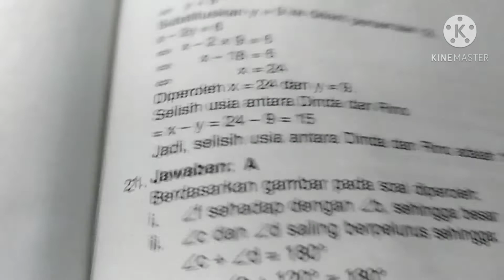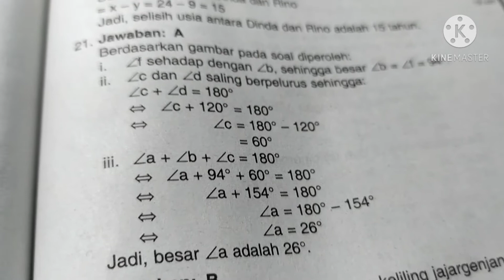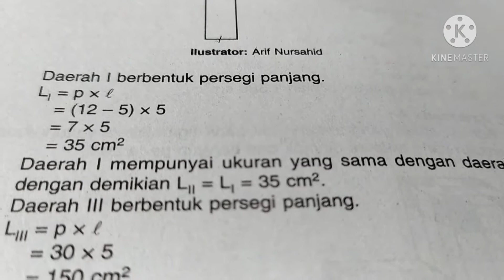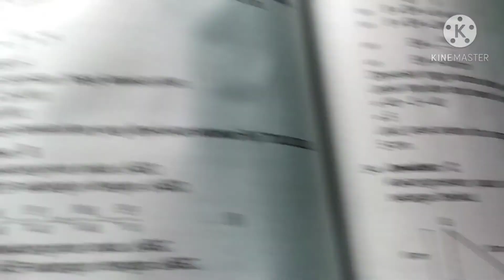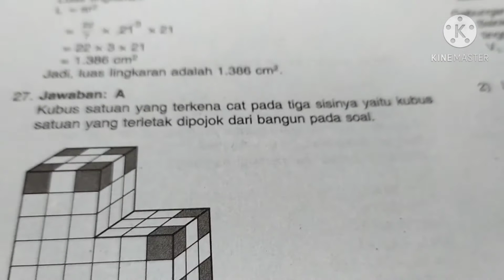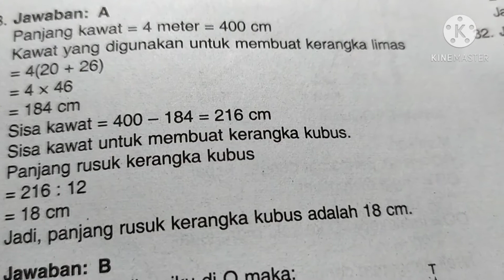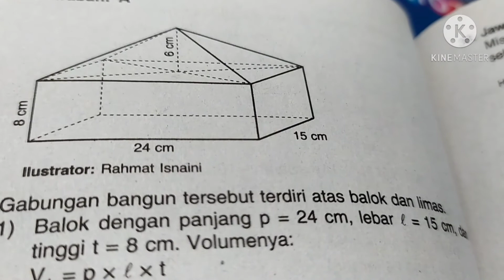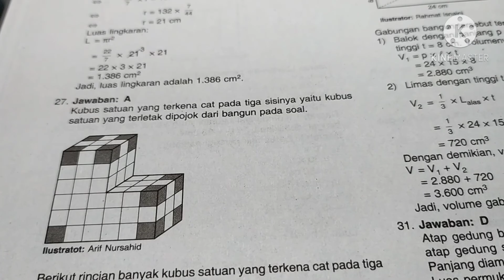Bimbel Online Oma Kevin JAWABAN Soal-Soal Latihan Ujian Matematika SMP Kelas 9 No. 21 - 30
Latihan Ujian Matematika Adalah Sarana Untuk Mengetahui Tingkat Kemampuan Siswa
Terhadap Pelajaran Matematika Yang Telah Di Ajarkan. Latihan Ujian matematika Biasa nya Dilakukan Oleh Pengajar Menjelang Ujian Nasional. Agar Hasil Pada Saat Ujian Mendapat  Nilai A